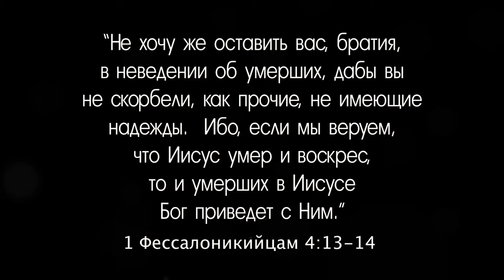Памяти Рахиль Лазаревны Богомоловой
Памяти
Рахиль Лазаревны Богомоловой
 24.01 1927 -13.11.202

Возвеличится и осветится имя Его великое
‏יתגדל ויתקדש שמה רבא‌‎
В мире, который сотворил Он по желанию Своему
‏בעלמא די ברא כרעותה‌‎
И воцарит Он царство  Своё при жизни вашей и во дни ваши и при жизни всего дома Израильского скорее и во время ближайшее
‏וימליך מלכותה בחייכון וביומיכון ובחיי דכל בית ישראל בעגלא ובזמן קריב‌‎
Да станет имя Его великое благословенным вовек и во веки веков
‏יהא שמה רבא מברך לעלם ולעלמי עלמיא‌‎